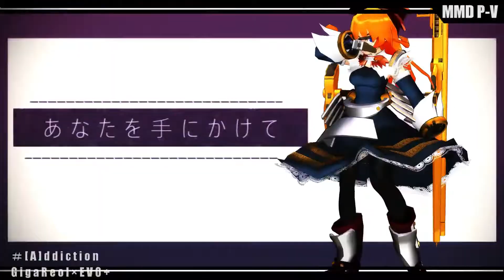【東方MMD】[A]ddiction【ゴリアテ人形】sm37025495